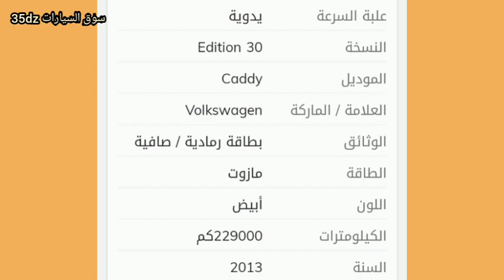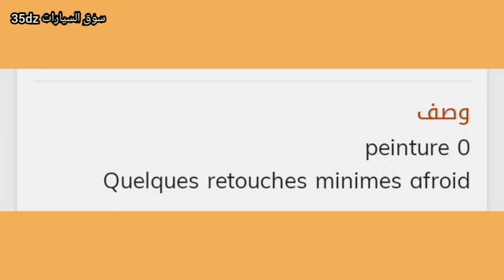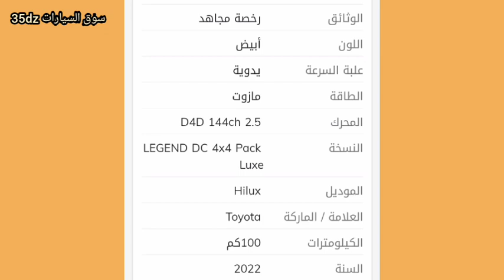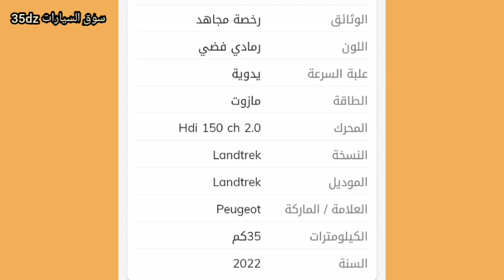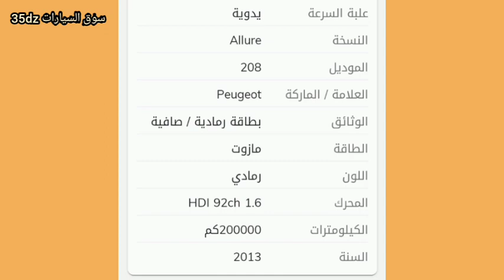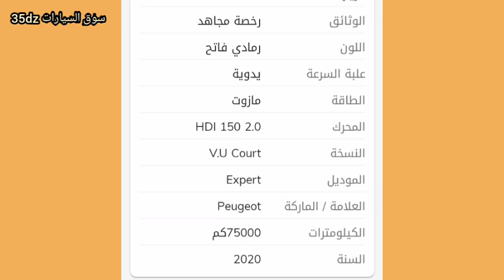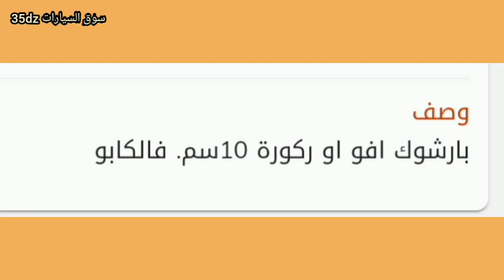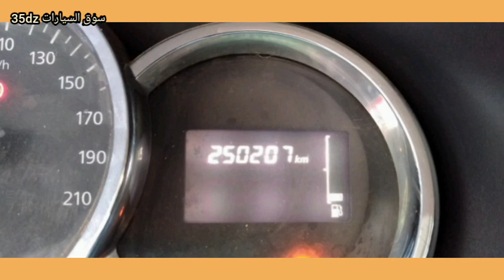سوق السيارات اليوم hyundai SantaFe Toyota Hilux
Toyota Hilux
Land Rover Range Sport
Skoda Octavia
Picanto
Chevrolet Camaro
Chevrolet
Nissan Sunny  Acenta Pack
Leon Cupra
Mercedes GLC
hyundai accent
hyundai SantaFe
BMW X6  Sport
hyundai accent
hyundai SantaFe
Leon Cupra
Kia Rio